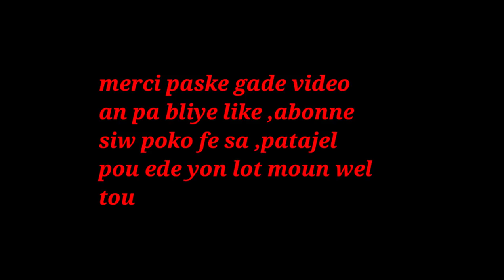MEN SA KAP EDEW AK PROBLEM STRESS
klike sou link sa pouw we pati 1 an MEN SA KAP EDEW AK PROBLEM STRESS